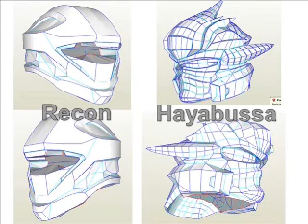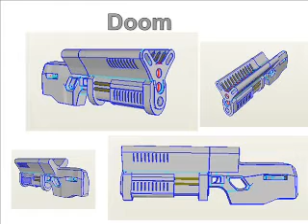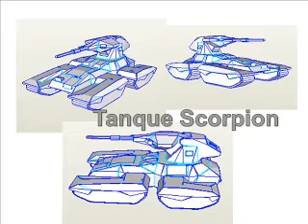ML 58283738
Video Migrado